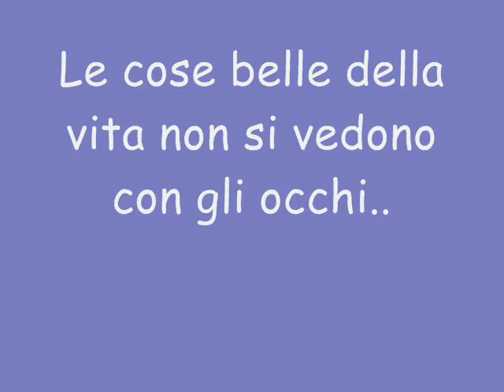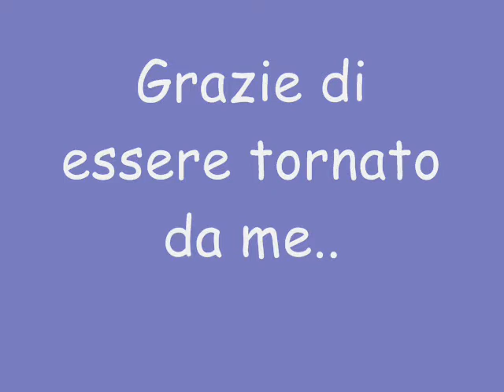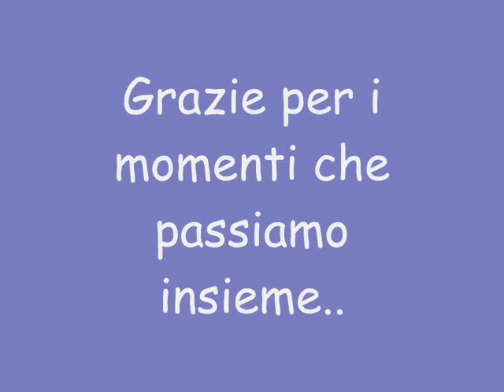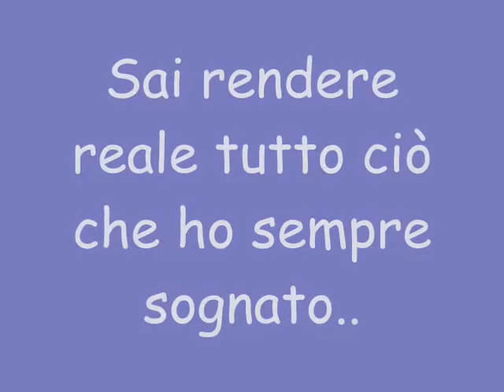Per te...Amore mio...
Bellissimo video creato da Denise..Commovente...Il Costa provò a farlo a lei...e lei prontamente risponde...teneri^^...il video era per San Valentino se non l'aveste capito...VOTATE E COMMENTATE